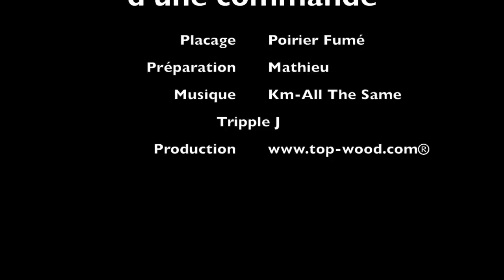Préparation d'une commande de placage